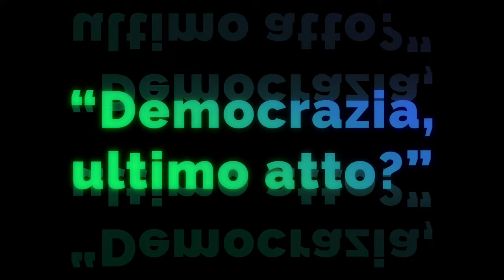Democrazia, ultimo atto [ ? ] [Carlo Galli]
Ormai siamo fuori da ogni regola di diritto, democrazia e stato sono una quinta di teatro, la politica nn c e piu, le popolazioni sono se gli conviene '' nuda vita'. L'apparato scenico mediatico si impadronisce totalmente degli inconsci,  le guerre non dicono nulla, anzi chi ne parlasse viene emarginato, la democrazia nei social vive sotto ricatto, a me vengono chiusi video continuamente, il motivo ci sta sempre,  ma perché invece nn mostri il concorso del piu bravo del quartiere ? Chiuderanno questo canale ? Sicuramente, quello che potevano fare l han gia fatto : l hanno bannato , nascosto , sconsigliato ed escluso, ridotto a nn piu di circa 100 visualizzazioni per video.